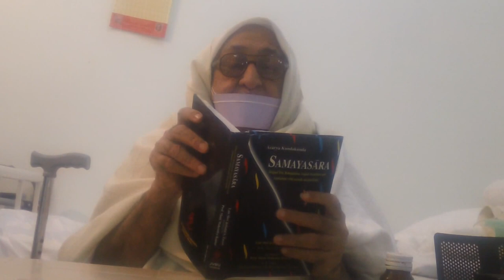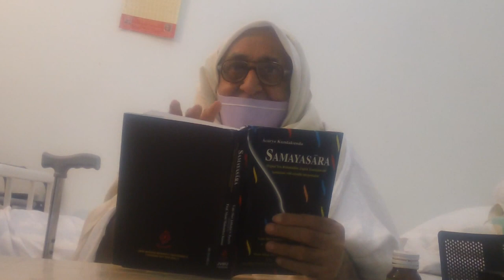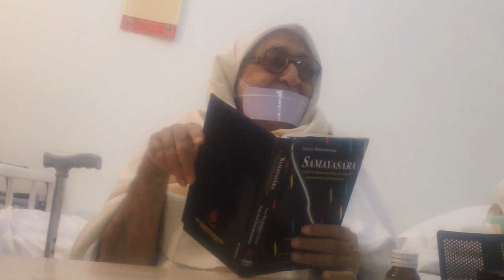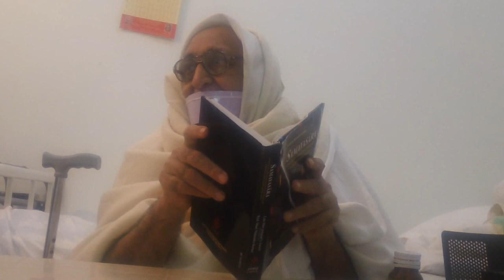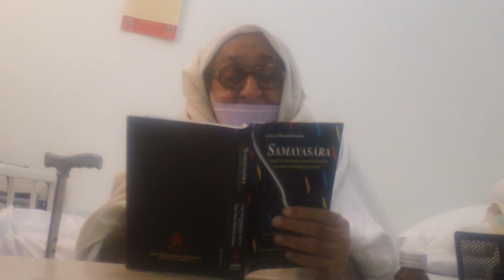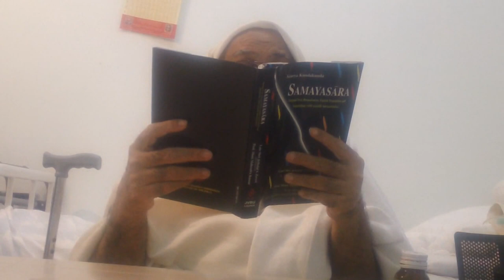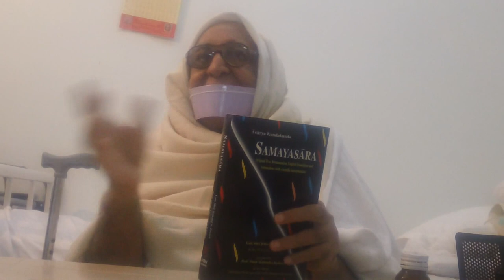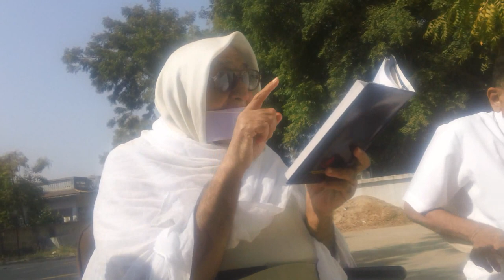Samayasāra Part 1 Book in English - Muni Mahendra Kumar ji discussing समयसार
समयसार = Samayasāra is a Jain scripture originally written by the great Acharya Shri Kundakunda - Translated in English, with scientific interpretations, by Father Late Shri Jethabhai Zaveri and Brother Jain Muni Mahendra Kumar

Jain Metaphysics - According to Jain metaphysics, the REALITY consists of six eternal (indestructible) substances which constitute the cosmos. They are Space (Ākāśa), Principles of Motion and Rest (Dharma and Adharma), Psychical Order of Existence (Jīva), Physical Order of Existence (Pudgala) and Time (Kāla). Each of the above substances or dravya is always associated with certain intrinsic and unalienable qualities (gunas). Again each substance and its quality must exist in some determinate state or form. This is its mode of existence—paryāya. The mode is subject to constant change, that is, a new mode continuously replaces the old one. It should be carefully remembered that the creation and destruction are relevant only to modes and not to substance, i.e., the substratum of qualities and modes.